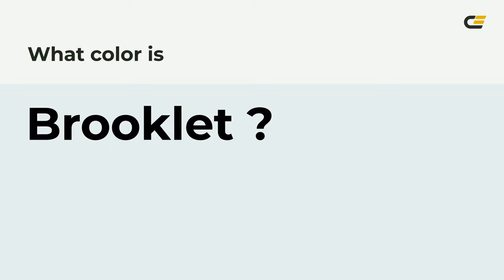Brooklet color e7eeee hex color - Grey color - Warm color e7eeee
What color is Brooklet ? e7eeee hex color - Grey color - Warm color e7eeee

Hex e7eeee Color Code is also known as Brooklet color.

Hex e7eeee Color code in RGB color code model is created after adding 90.59% red color, 93.33% green color and 93.33% blue color.
Hex e7eeee Color code in CMYK color (process color) code model is generated after subtraction of 2% cyan, 0% magenta, 0% yellow and 6% black.